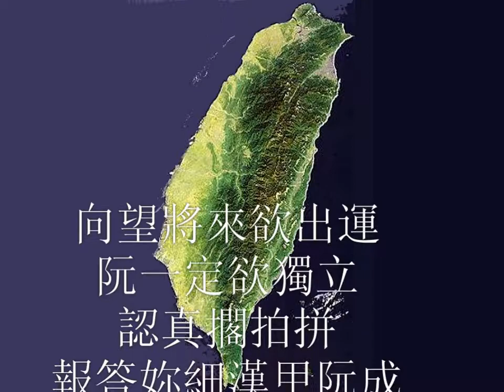20120824台語唸詩／阮一定欲獨立【字幕】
台語詩〈我一定欲獨立〉／吳夏暉

阿娘蹛佇太平洋
東爿闊莽莽，西爿白茫茫
汝無爸無母通倚靠
亞細亞兮苦命囝

阿娘汝嘛毋免驚
汝是蕃薯，阮是蕃薯仔囝
阿娘汝是阮兮生命
阮會伴汝繼續行

向望將來欲出運
阮一定欲獨立，認真閣拍拼
報答汝細漢甲阮成
予汝幸福兼奢颺